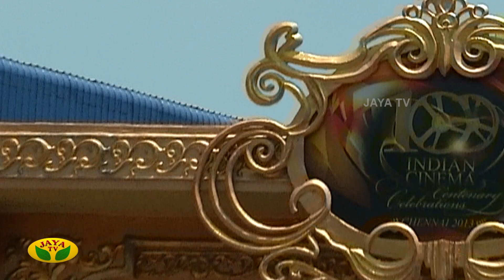100 Years of Indian Cinema Celebration Promo | Selvi J Jayalalithaa | Jaya TV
100 Years of Indian Cinema Celebration Promo | Selvi J Jayalalithaa | Jaya TV

Category Entertainment